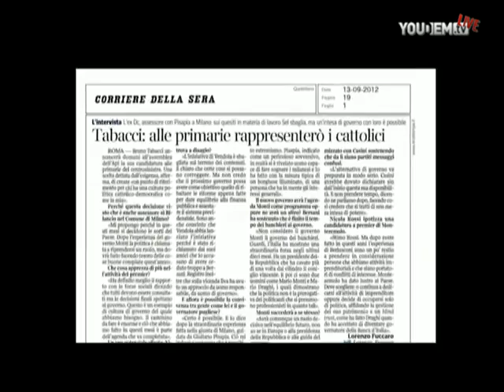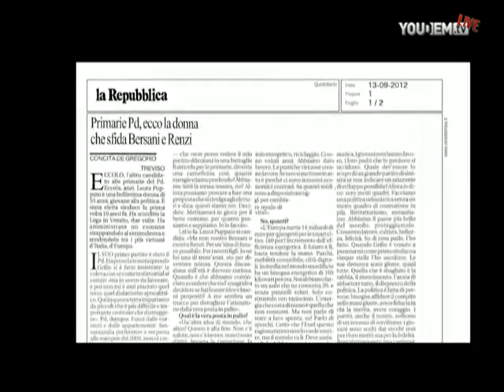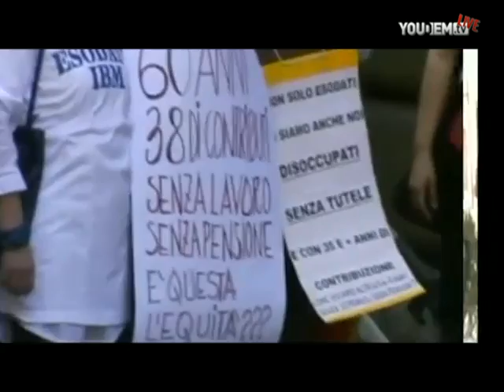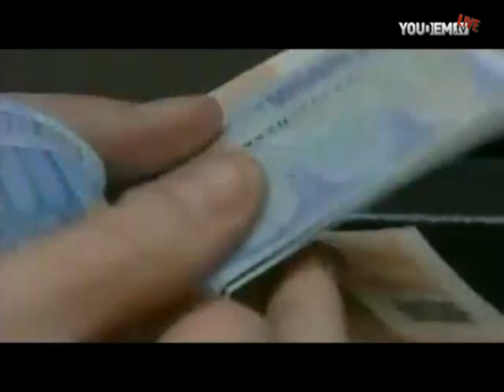Primarie, parte la sfida per l'Italia (Pd Oggi 13/09/2012) - Youdem Tv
Il racconto della giornata politica lo trovi su e sul sito del Partito Democratico
Pd Oggi - In studio Beatrice Rutiloni

Pd Oggi, ore 19,15 in diretta - Primarie: Matteo Renzi lancia la sua candidatura e intanto spunta il nome di Laura Puppato, Bersani: sono primarie per l'Italia. Lavoro: Monti e Camusso al muro contro muro, Franceschini e Damiano: risolvere subito la questione esodati. Dati Istat impietosi: sale l'inflazione, fare la spesa costa 567 euro in più famiglia rispetto al 2011. Tensione in Egitto e Yemen, ambasciate americane sotto assedio. L'Olanda sceglie l'Europa: coalizione tra liberali e laburisti